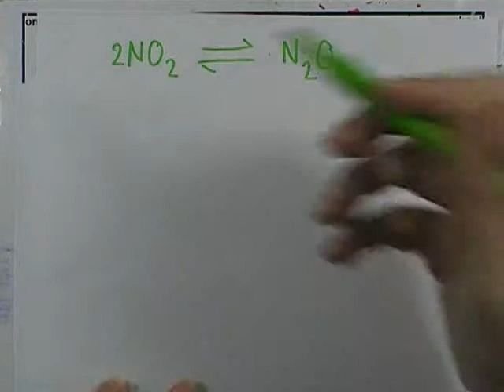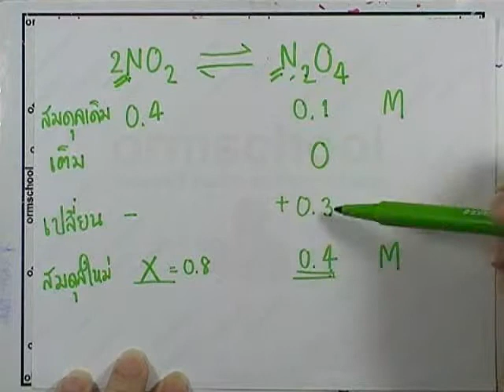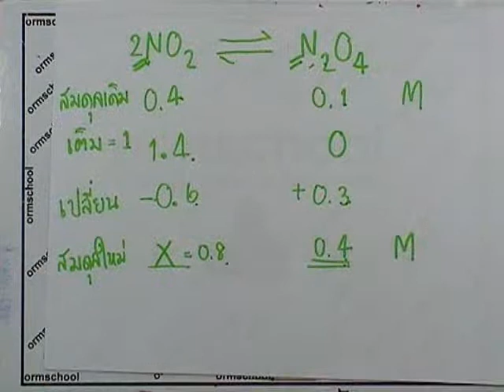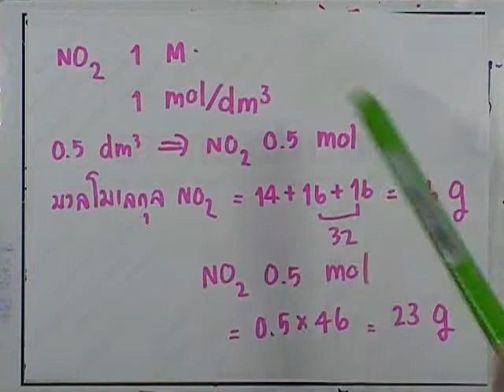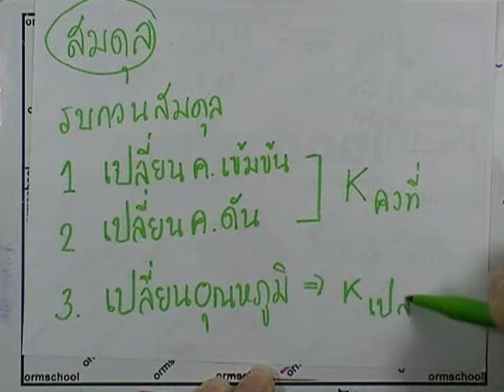ormChem5 : โจทย์เคมี ชุด1 ข้อ10